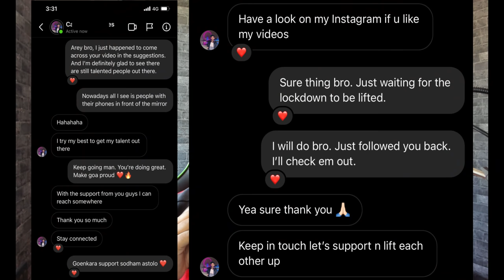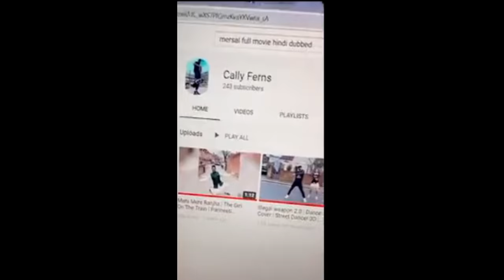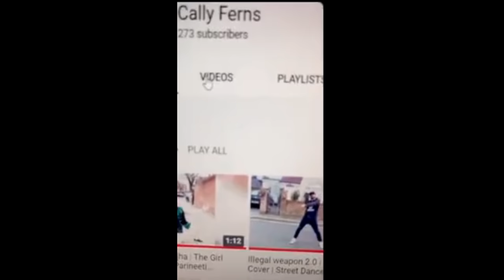THE TALE OF " JELLY FERNS (CF) " - PROFESSIONAL DANCER EXPOSED || THONDA CHOI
In this video I have given my opinion about the dancer known as Jelly Ferns AKA " C.F ". I have no intentions to spread hate towards the people mentioned in my video. This video is purely based on facts and my whole purpose was to expose the hypocrisy by a certain individual.

Also do not go out of your way to hate and contact them. Even though they asked people to unfollow me (Thonda Choi) and spread negativity, I would appreciate my audience to use my comment section to give your opinions. Peace Out!!!